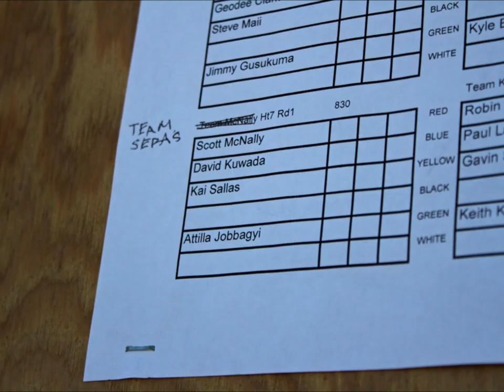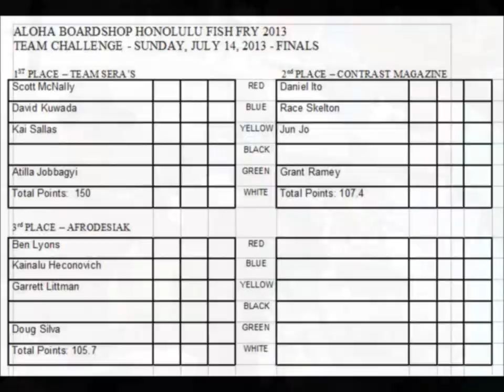Fish Fry 2013: Road to Victory - Team Sera's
2013 Fish Fry Presented By Aloha Boardshop

RED - Scot McNally
BLUE - David Kuwada
YELLOW - Kai Sallas
GREEN - Atilla Jobbagyi